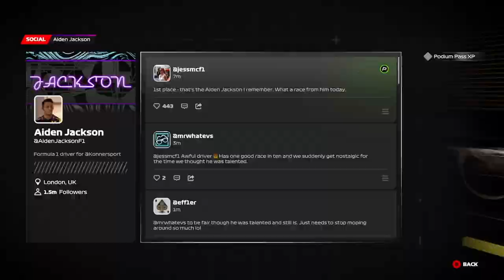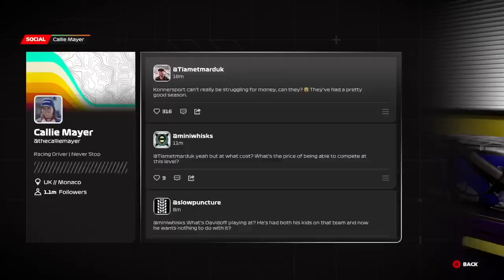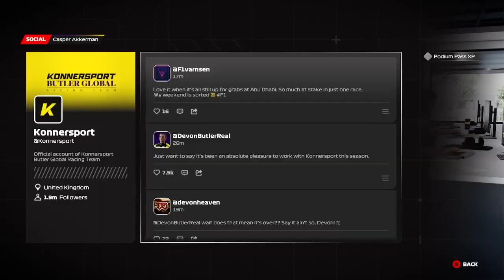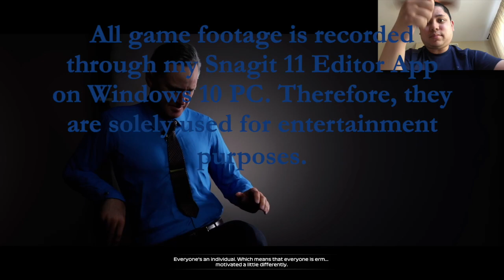Ending of Braking Point Was Interesting (Day 8) - F1 23 Gameplay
I kept playing Braking Point all in one day today, but I found that the ending had quite a twist.  First, it was Devon Butler, then the Callie Mayer and Aiden Jackson feud, and now finished the year out with Callie Mayer.  How did you want Braking Point 2 to end?  Watch the majority of this video clip and find out!

0:00 Intro Video
0:10 Singapore GP
12:12 Brazilian GP
22:12 Abu Dhabi GP
39:24 Outro Video

If you want to view more F1 23 playlist video content, click on this link here to view all my gameplay playlist